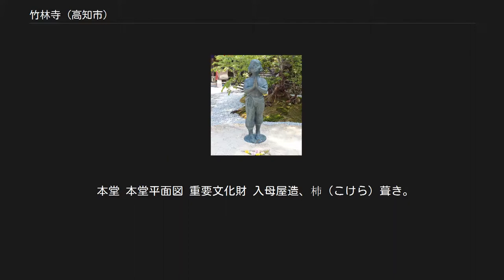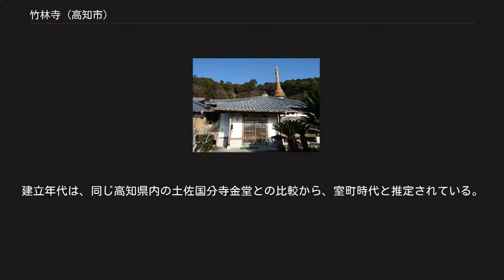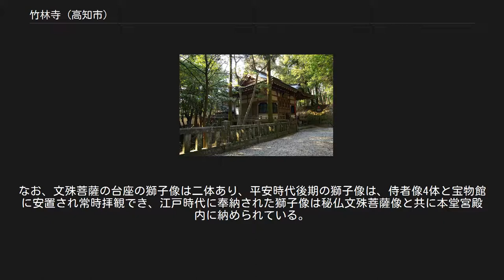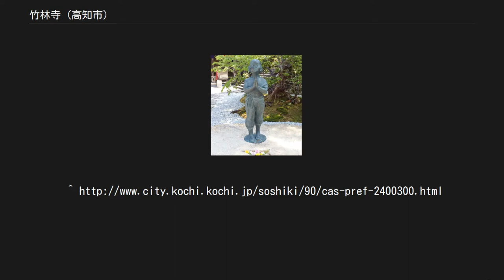竹林寺 (高知市)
竹林寺（ちくりんじ）は、高知県高知市五台山にある真言宗智山派の寺院。
本尊は文殊菩薩。
 切戸文殊、安倍文殊とともに日本三文殊の一つに数えられる。
四国八十八箇所霊場第三十一番札所。
当霊場のうち文殊菩薩を本尊とするのは本寺だけである。
 本尊真言：おん あらはしゃのう ご詠歌：南無文殊（もんじゅ）三世（みよ）の仏の母ときく　我（われ）も子なれば乳（ち）こそほしけれ 寺伝によれば、神亀元年（724年）に聖武天皇が唐の五台山で文殊菩薩に拝する夢を見た。
天皇は行基に五台山に似た山を捜すように命じたところ、この地が霊地であると感得し栴檀の木に文殊菩薩像を刻み、山上に堂宇を建立して安置したという。
その後、大同年間（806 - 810年）に空海（弘法大師）が滞在、瑜伽行法を修法し、荒廃した堂塔を修復したと伝えられる。
 実際の創建年代等について不詳である。
中世以降は武家の信仰も厚く寺運も隆盛し、1318年（文保2年）には臨済宗の僧夢窓疎石もこの寺に滞在している。
その後、寛永年間（1624年 - 1644年）空鏡によって再興された。
江戸時代には土佐国における真言宗の触頭を勤める寺院のひとつであった。
また、本尊の文殊菩薩の出開帳を江戸や大坂で行っている。
 善財童子像 上段 中段 五台山八十八ヵ所31番 下段 少し石段を上がって山門の手前を右に進むと右側に鐘楼・宝物館があり、左側に虚空蔵菩薩堂があり、その先正面に納経所があり、見学のできる客殿と庭園の入口がある。
戻って山門をくぐり参道を進み石段を上り詰めるとブロンズ製の善財童子像が立っていて、その上の高台に五重塔が聳え、左手に大師堂があり、右に進むと本堂が建つ。
本堂の手前を左に行くとブッダドームがあり、その周辺が「めぐりのもり」である。
その右の丘に稲荷社・子安地蔵祠・粟島明神祠があり、さらに奥まで進むと奥の院とされている船岡堂がある。
本堂の右手を奥に進むと歓喜天堂があり、大師堂の右裏手に、一言地蔵がある。
 本堂 本堂平面図 重要文化財 入母屋造、杮（こけら）葺き。
桁行・梁間とも5間（「間」は長さの単位ではなく、柱間の数を表す）。
扉に桟唐戸を用い、垂木を扇垂木とし、組物は二手先の詰組とするなど、細部には禅宗様建築の意匠が用いられている。
内部は中央の方三間を内陣、その前方を内陣、両脇を脇陣、後方を後陣とする。
内陣には本尊文殊菩薩像を安置する厨子を置き、内外陣の境には蔀（しとみ）を入れる。
建立年代は、同じ高知県内の土佐国分寺金堂との比較から、室町時代と推定されている。
 獅子上の蓮華座に座す文殊菩薩像と4躯の侍者像からなる。
各像とも楠の一木造、彩色、平安時代後期。
像高は文殊菩薩60.4cm、善財童子76.0cm、優填王75.4cm、仏陀波利三蔵76.8cm、最勝老人77.3cm。
文殊菩薩像は50年に一度開扉の秘仏で、1983年に特別開扉があり、その後2014年の春秋に開帳された。
なお、文殊菩薩の台座の獅子像は二体あり、平安時代後期の獅子像は、侍者像4体と宝物館に安置され常時拝観でき、江戸時代に奉納された獅子像は秘仏文殊菩薩像と共に本堂宮殿内に納められている。
 （以上の諸仏は、本尊文殊菩薩像を除き宝物館で拝観できる） 名勝 県指定保護有形文化財 バス 道路 船岡堂 船岡堂 廃仏毀釈によって廃れていた竹林寺の再興に努力した明治中期の住職船岡芳信和尚に因んだ堂。
本堂のある上段で正面石段から最も奥まった所に立つ。
納経及び御影の授与は竹林寺納経所にて。
 吸江禅寺と高知平和パゴダ 吸江寺（ぎゅうこうじ） 五台山の麓にあり、竹林寺庭園を造ったと云われる夢窓疎石の庵の跡である吸江庵跡（県指定史跡）で、夢窓が2年間で去ったあとも多くの著名な門弟を輩出し土佐の中世禅寺文化の中心となった。
真念や寂本の遍路本にも、当寺の記述があり、また、四国遍礼名所図会（1800年調査研究）には「及郷寺」として記述されている。
 詳しくは吸江寺を参照 高野寺 高野寺 明治16年（1883年）高野山出張所として開創された。
四国三十三観音霊場第13番札所。
 詳しくは高野寺 (高知市)を参照 四国八十八箇所 30 善楽寺 -- (6.6km)-- 31 竹林寺 -- (5.7km)-- 32 禅師峰寺 ^ 竹林寺本...